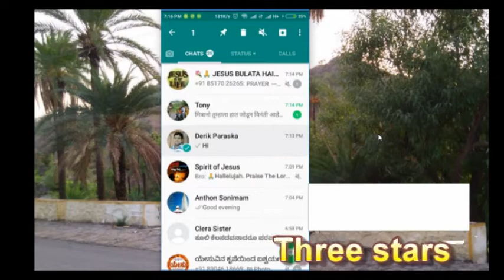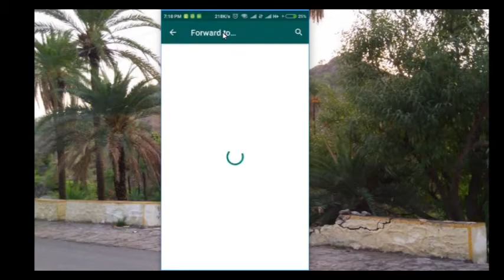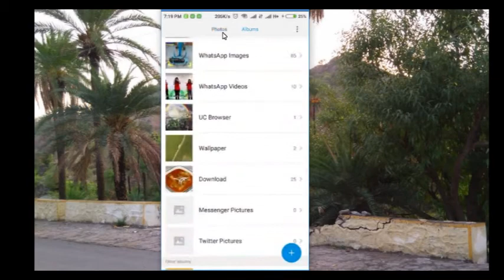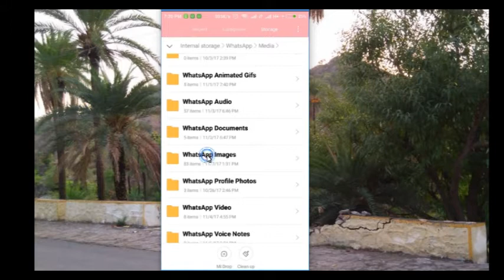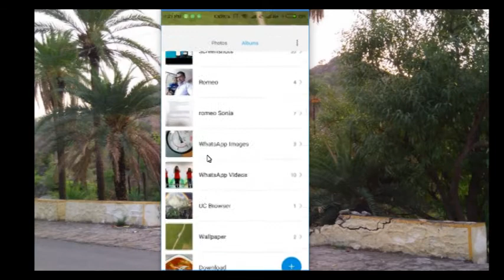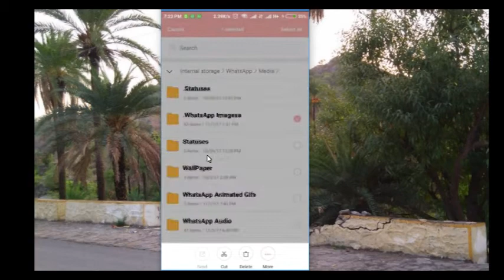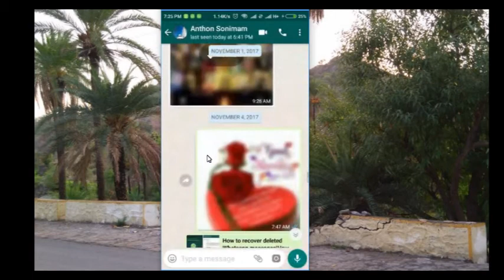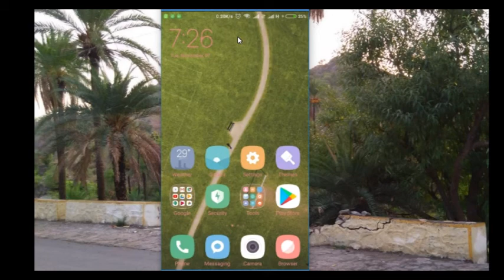WhatsApp features|Whatsapp latest features|New whatsapp features|Whatsapp new update|WhatsApp tricks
WhatsApp features

Dear viewer's Thank you for your support.
Our channel is engaged with serving better service to all our viewers.
Please share your experience in below comment box regarding this video.
Also share your suggestions in comment box to make our videos better.
We are happy to hear from you about this video.

Threestars
Sonia Dsouza